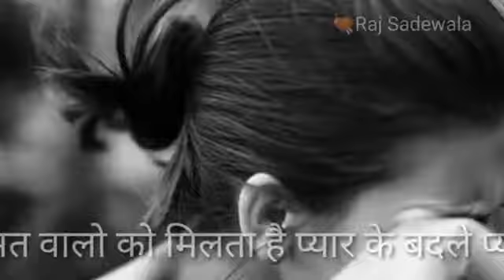Love songs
Kismat walo KO